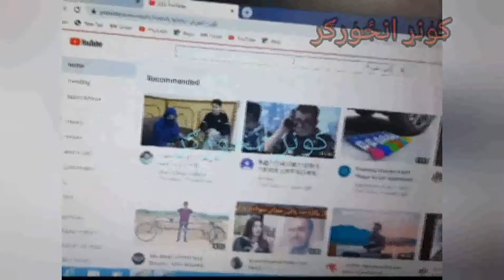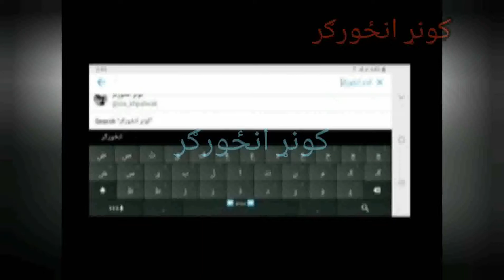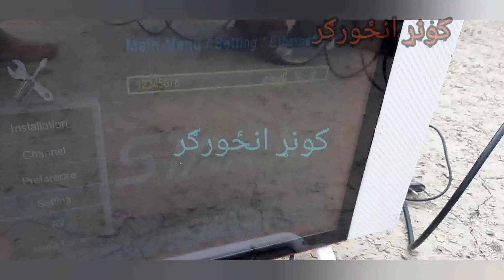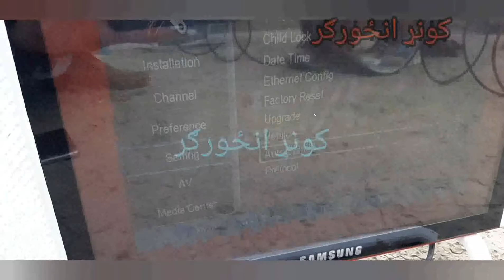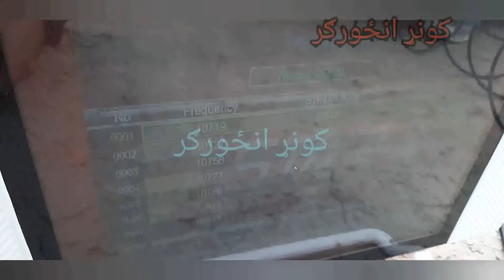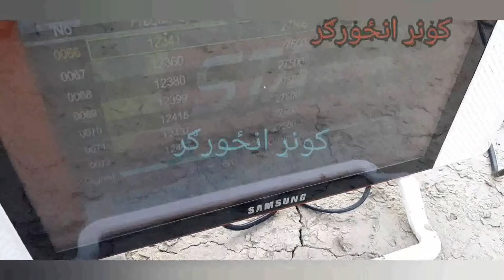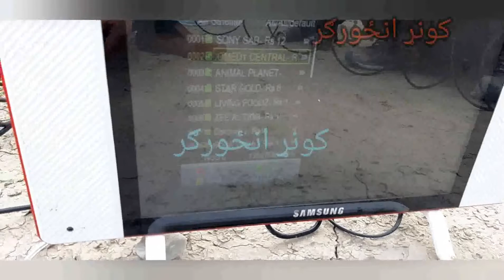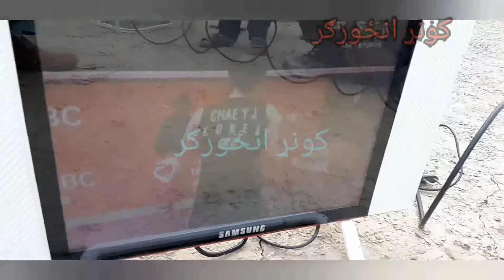دسپورټ مینوالو لپاره یو ښه زیری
کونړ انځورګر لخوا ځانګړی پیکج
سټلایټ فریکونسی
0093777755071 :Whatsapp